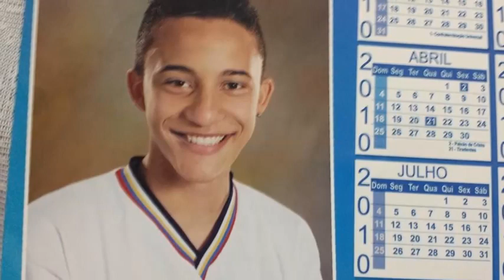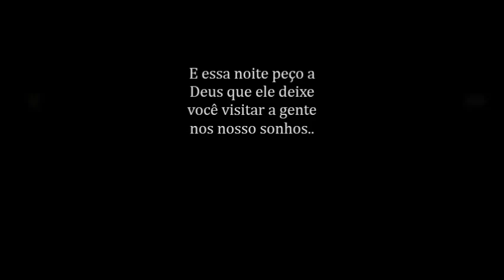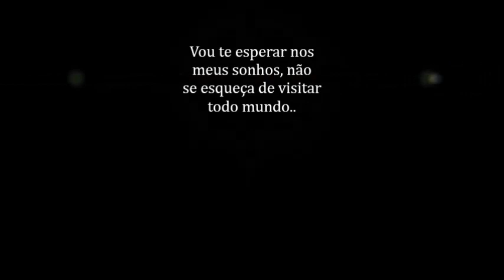DAVID - Homenagem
Sentiremos Tanto sua falta.
Te amaremos eternamente!